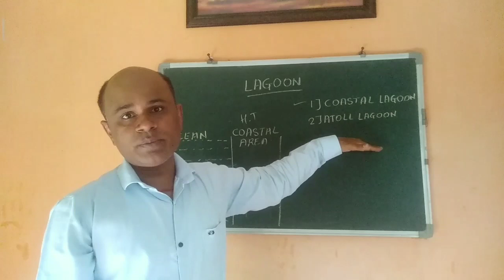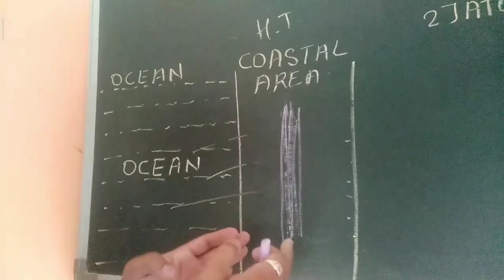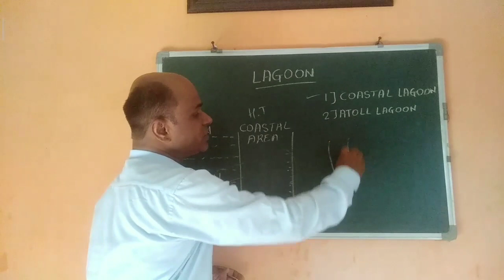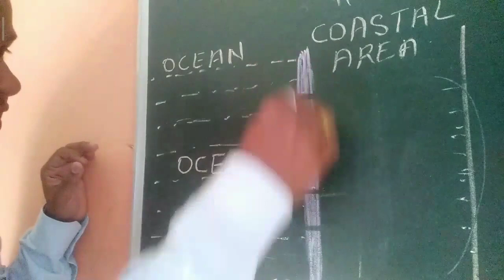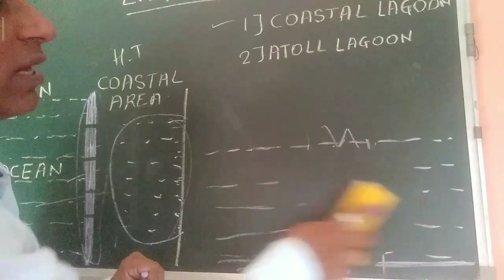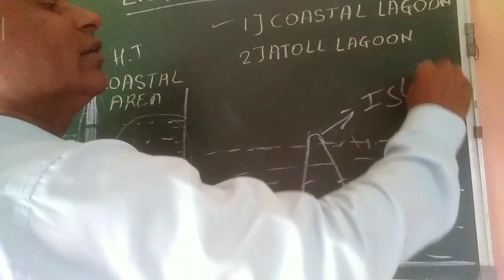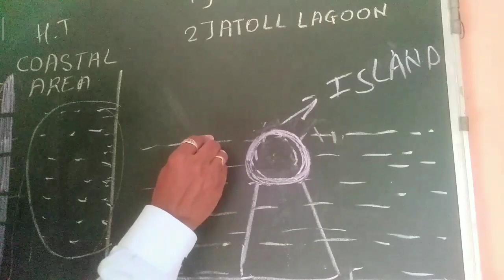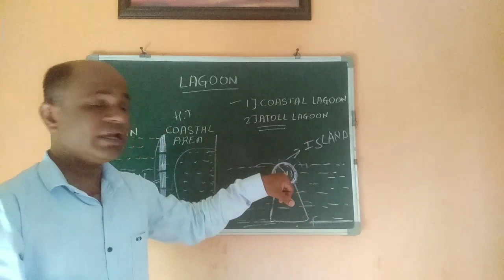28 May 2023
Lagoon को समझीये आसान भाषा मे.
Dushyant Sir ( Geography Concepts )